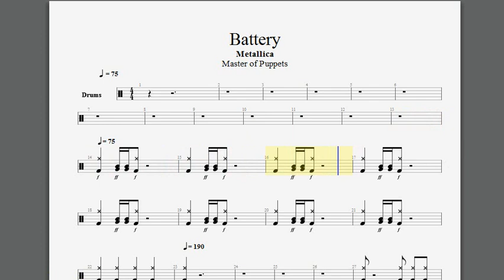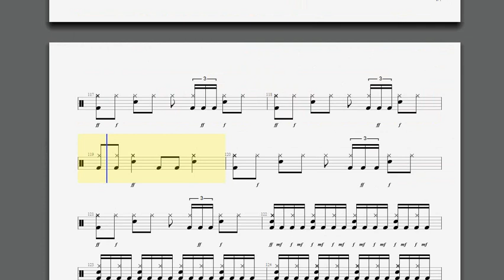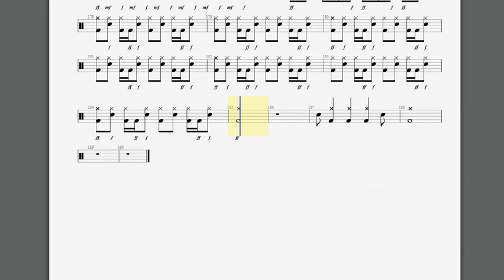Metallica Battery drum version full tab